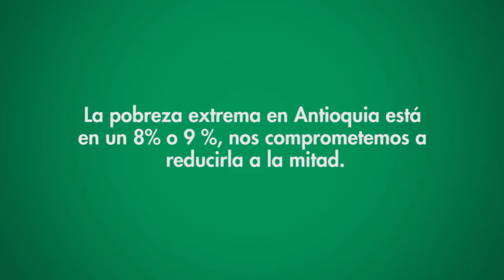Reduciremos la pobreza extrema a la mitad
Con proyectos educativos y que promuevan el desarrollo de la región como intervenciones en escuelas, centros de salud, vivienda digna, accesibilidad y entornos protectores, reduciremos la pobreza extrema en Antioquia a la mitad. La educación empieza por la dignidad de los espacios.